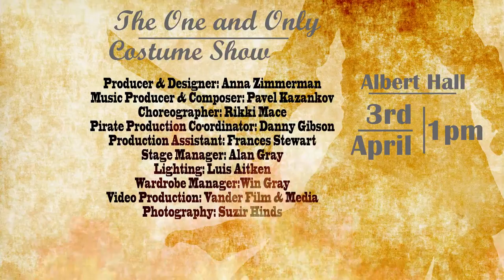The One & Only Costume Show Flash Mob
A choreographed flash mob promotional film, shot at the Launceston 'Wooden Boat Rally' 2016.

Costumes Designed by Anna Zimmerman

Choreographed by Rikki Mace

Produced by Vander Film and Media